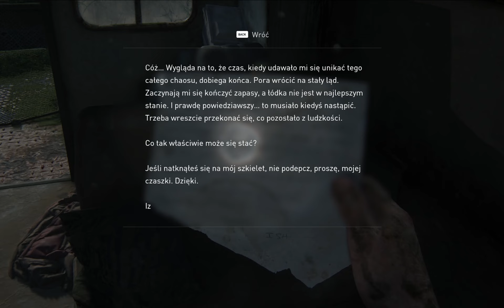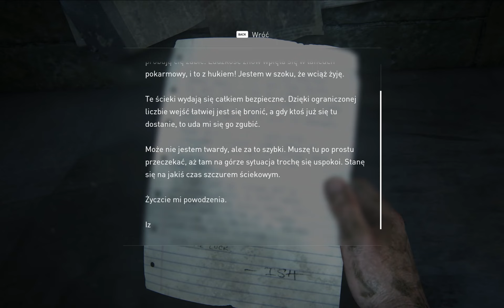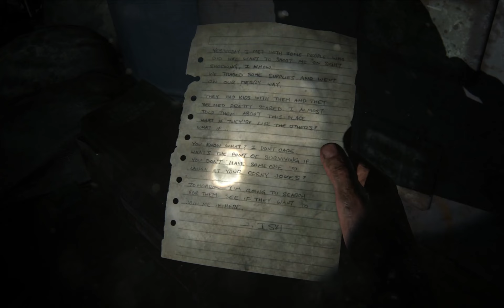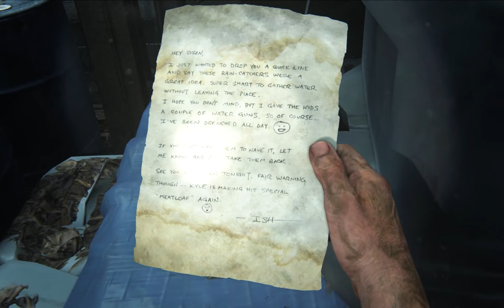Schron W Kanale! - The Last of Us [#17] [PC] [PL]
Siedemnasty odcinek z gry The Last of Us

The Last of Us gra studia Naughty Dog z gatunku Akcja, Przygoda w klimacie apokalipsy zombie.